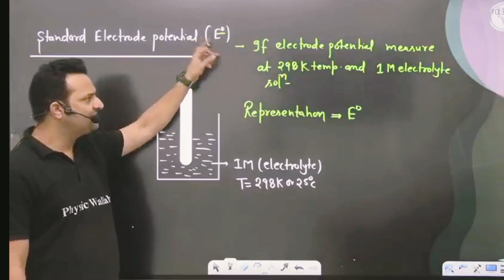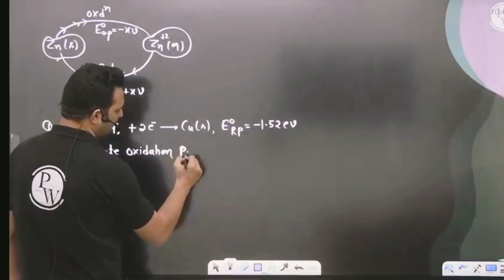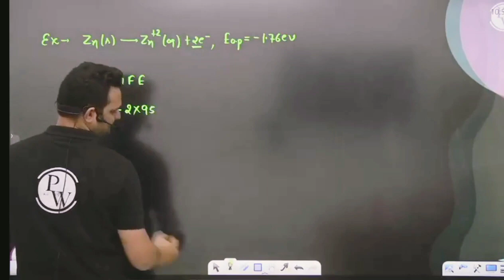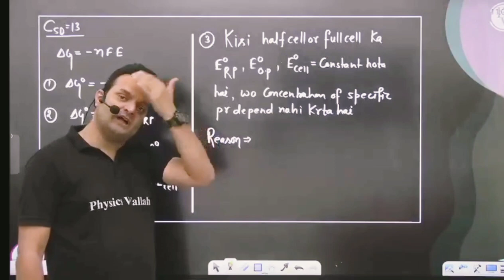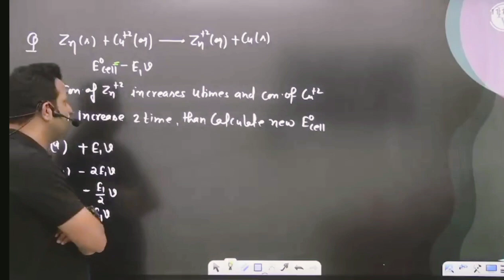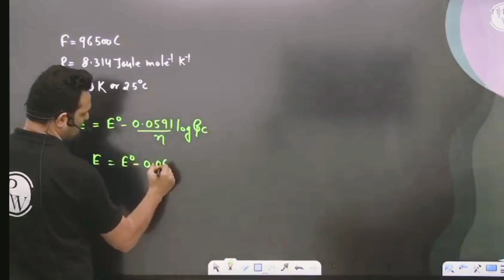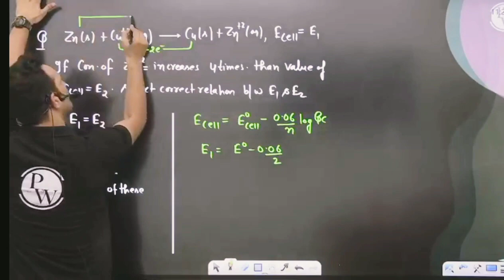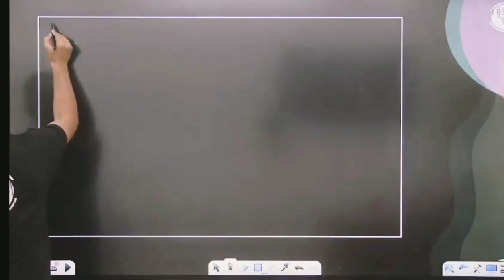nernst equation ।। electrochemistry lecture 1 by sarvesh dikshit pw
nernst equation libretextsnernst equation ।। electrochemistry lecture 1 by sarvesh dikshit pw